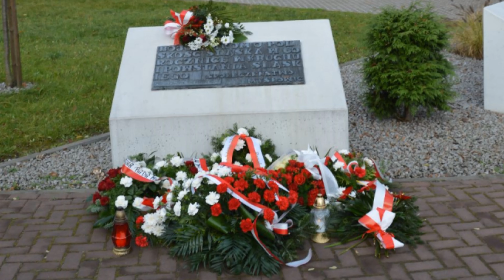CENTRALNE UROCZYSTOŚCI ŚWIĘTA NIEPODLEGŁOŚCI W KOŚCIELE NSPJ MYSŁOWICE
CENTRALNE UROCZYSTOŚCI ŚWIĘTA NIEPODLEGŁOŚCI W KOŚCIELE NAJŚWIĘTSZEGO SERCA PANA JEZUSA W MYSŁOWICACH
Przypadająca 104 rocznica Odzyskania Niepodległości   tradycyjnie już rozpoczęła się mszą świętą w kościele Najświętszego Serca Pana Jezusa.
Były to centralne uroczystości   Święta Niepodległości dla Mysłowiczan. W uroczystej eucharystii koncelebrowanej   udział wzięło 6 księży.
Ksiądz dziekan odprawiał mszę za prezydenta i wiceprezydentów miasta,   których w kościele nie było. Ksiądz proboszcz odprawiał za ojczyznę i mieszkańców i za pokój na świecie. Intencja była zamówiona od przewodniczącego Rady Miasta. Licznie przybyły poczty sztandarowe.  Był poczet Rady Miasta, górniczy, Staży Honorowej NSPJ, Bractwo Szkaplerza Świętego, Róż Różańcowych. Na uroczystość przybył też poczet sztandarowy z kościoła pw. Ścięcia Jana Chrzciciela. Była niewielka reprezentacja Rady Miasta. W tym roku wyjątkowo zabrakło uczniów Mysłowickich szkół i ich nauczycieli oraz urzędników z ratusza. Chyba nie przyszli ze strachu, bo ich pryncypał zamówił ‘konkurencyjną” mszę odprawioną w Brzęczkowicach. Mieszkańcy miasta przybyli z wielu dzielnic miasta. Kościół był przystrojony w godło państwowe.